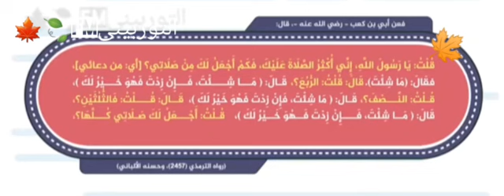[فضل الصلاة على النبى:صل الله عليه وسلم🍃🍁🎧❤مساءكم رضا احلى واجمل عيلة بالدنيا